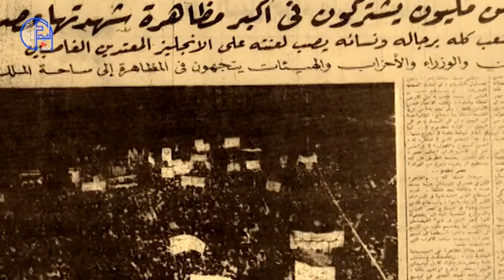الاستعمار الانكليزي لمصر، الجزء: 5